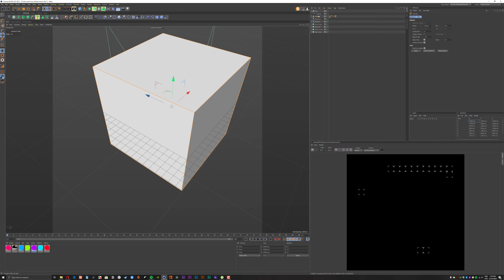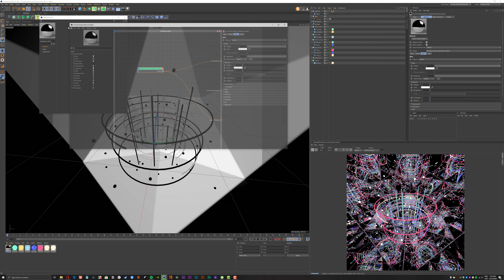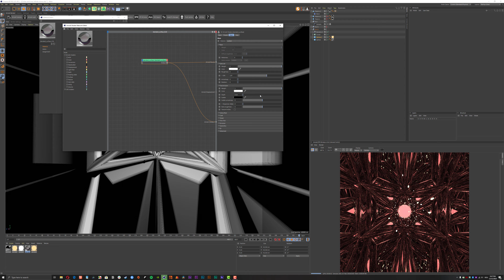Infinite organic light mandala SpeedART. Cinema 4D + Arnold GPU Render.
Render time: 3,5 hours (Arnold GPU render)